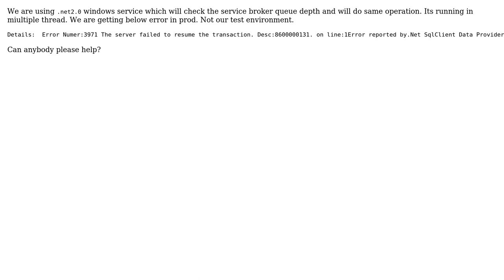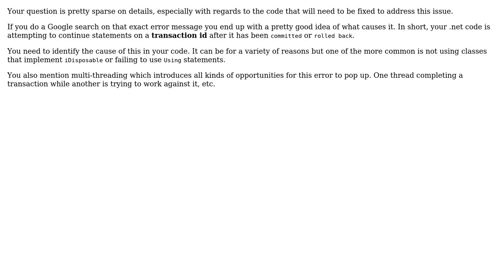3971 The server failed to resume the transaction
3971 The server failed to resume the transaction

With thanks & praise to God, and with thanks to the many people who have made this project possible! You are responsible for your own actions.